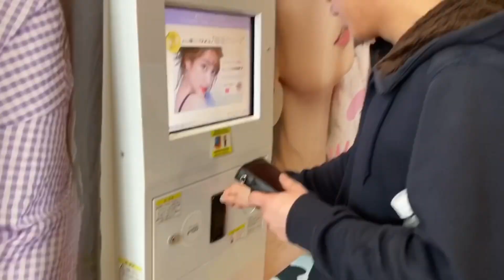4人が大興奮の事件が起きた？！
ある日突然専務からLINEが入る
「今日撮影しよ！」
なぜ興奮しているんだ？と思いながら4人が集まると専務は説明を始める。。
そりゃ大興奮やんけ！！！
と4人が意気揚々と撮影を始めた結果……

出演
笑顔が可愛い専務
ゆんゆん

イラスト依頼はぽぽちゃんのTwitterまで！

ゆんゆんのTwitter